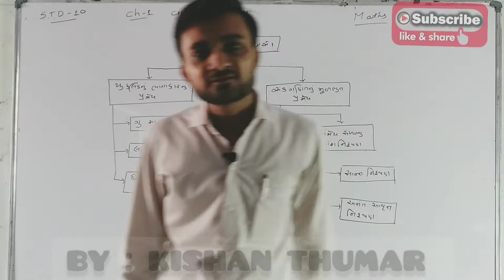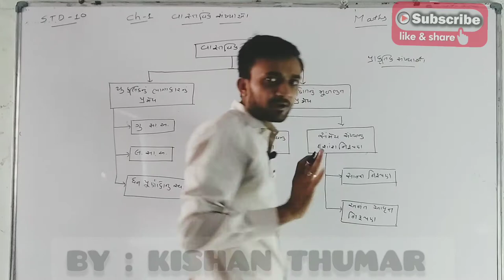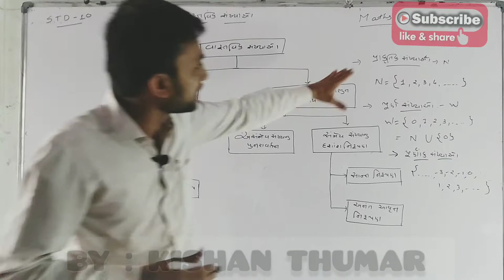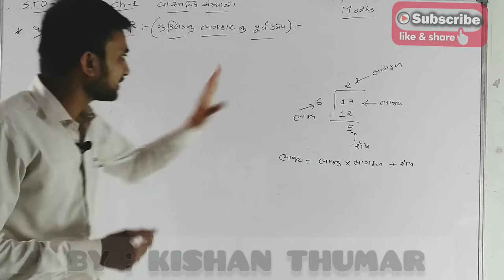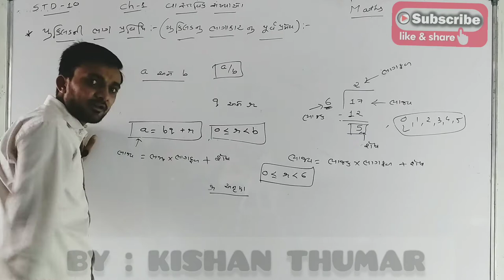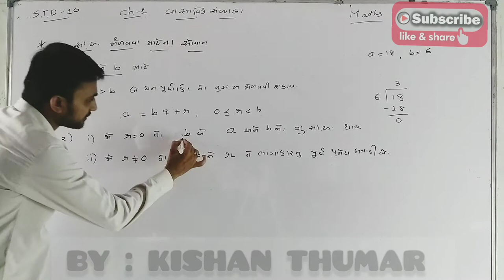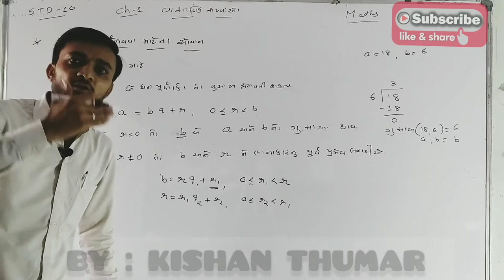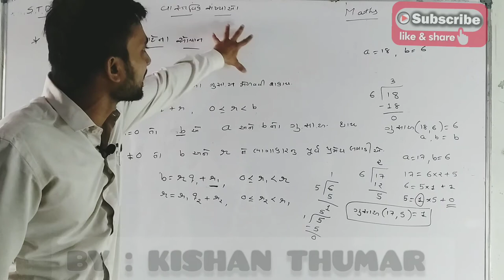NCERT | STD 10 | MATHS | CHAP 1 | INTRODUCTION